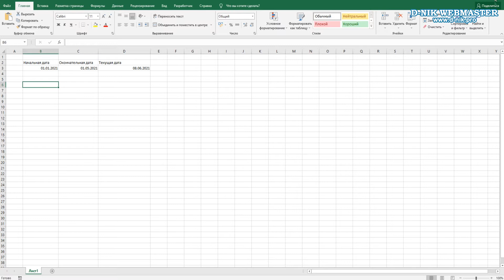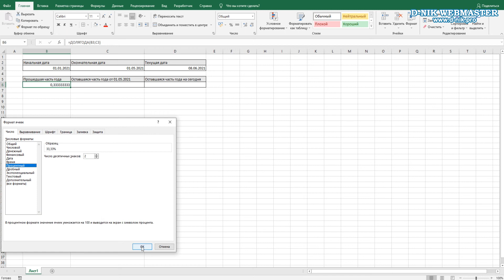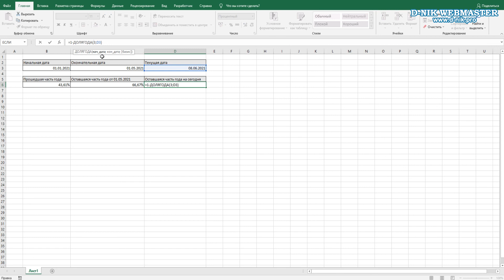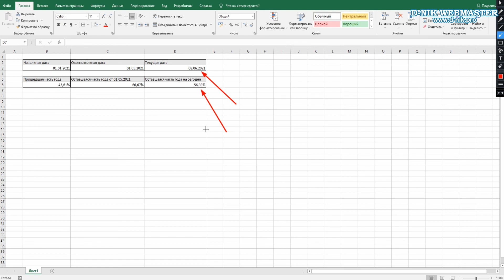Функция ДОЛЯГОДА (YEARFRAC) в Excel – как вычислить в процентах какая часть года прошла и осталась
Нужно в Excel посчитать в процентах какая часть года уже прошла, или осталась❓ Используйте функцию ДОЛЯГОДА (YEARFRAC)❗ Вычисляем в процентах ☝ сколько осталось до конца года в процентах и 👉 сколько времени прошло на сегодня.